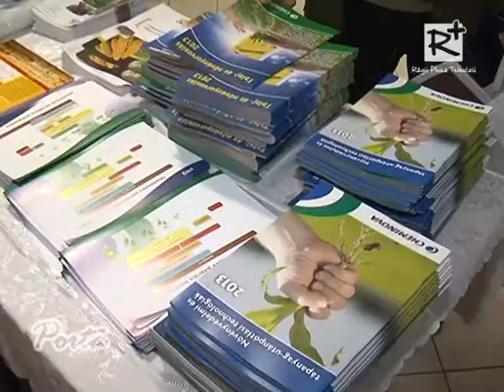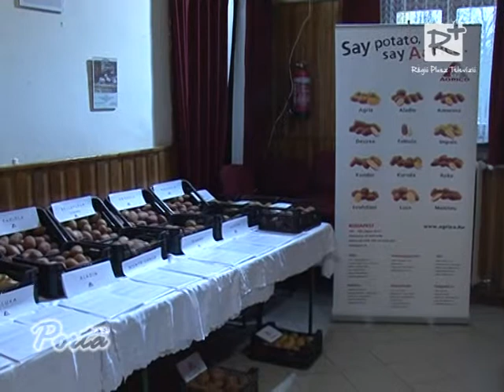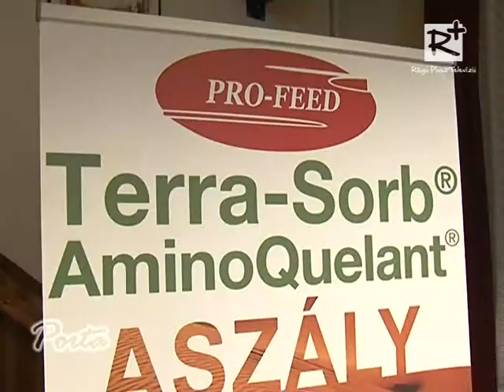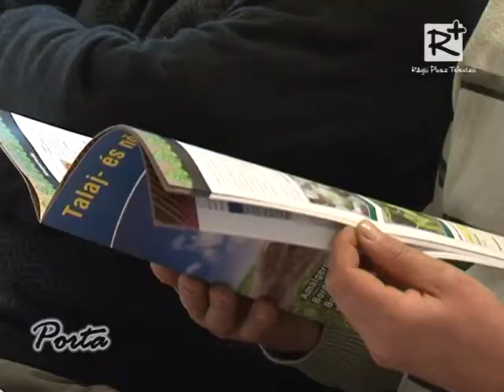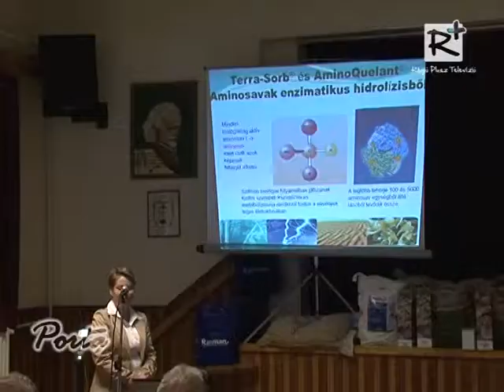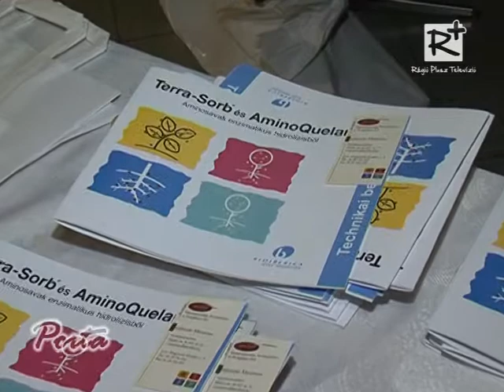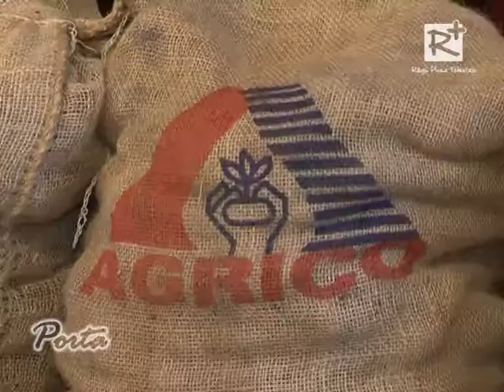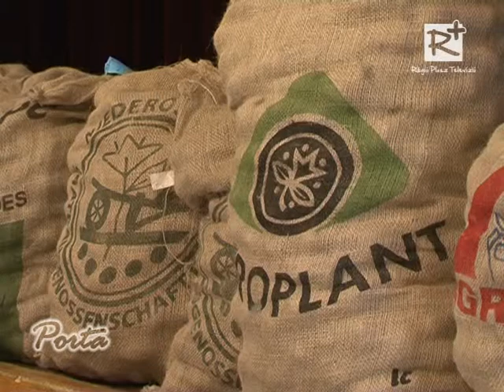Gazdanap Galgahévízen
Hagyományosnak mondható országos gazdanapot tartottak Galgahévízen a Kodály Zoltán Művelődési Házban. Mészáros Vendel a rendezvény házigazdája elmondta, hogy nagy az érdeklődés ezekre a rendezvényekre, a mostani hétvégén is 137 fő regisztrálta magát. Sokan érkeztek a környékből, de többen jöttek Egerből, Kecskemétről és a jászságból is.